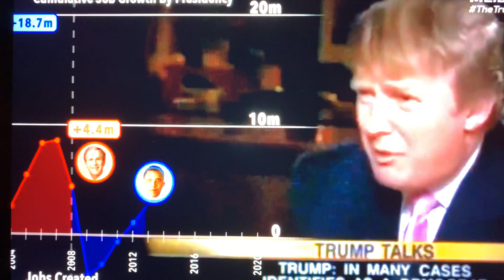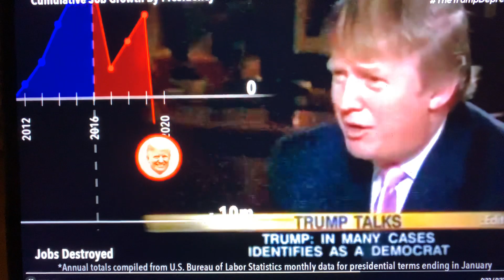Video On Donald Trump Saying Economy Does Better Under Democrats TrumpDepression Is Twitter Trend